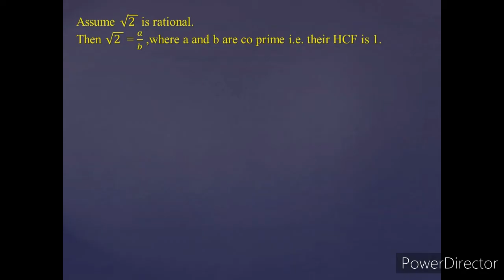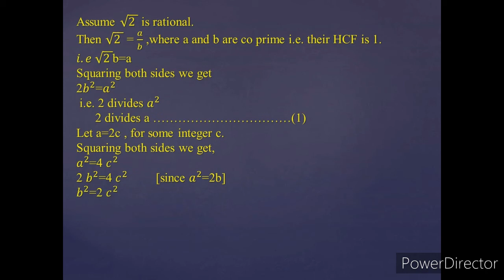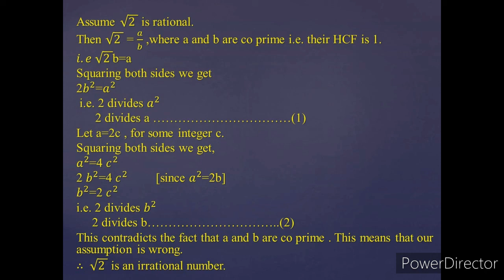PROVE THAT √(2 ) IS IRRATIONAL [IN MALAYALAM]